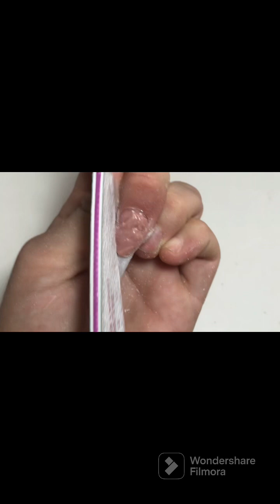Vem comigo aprender essa reversa maravilhosa passo a passo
Nesse vídeo te ensino impasse a passo dessa reversa que está maior sucesso , fica até o final pra não perder nenhum detalhe do vídeo